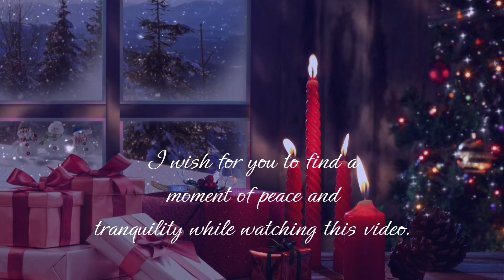🤶 Merry Christmas from Calm Vibes: A Holiday Special 🎅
⛄🎅🎄 Celebrating the most wonderful time of the year! Get into the holiday spirit with this festive Christmas video! From decorated trees and twinkling lights to gift exchanges and family gatherings, this video captures all the joy and magic of the holiday season. Whether you're celebrating with loved ones or enjoying a quiet evening at home, let this video bring some cheer to your holiday festivities. So sit back, relax, and let the holiday cheer wash over you as you watch this delightful Christmas music video. Happy holidays from Calm Vibes. 🦌 🧦

⛄🎅🎄 Feiern Sie die schönste Zeit des Jahres! Lassen Sie sich von diesem festlichen Weihnachtsvideo in Weihnachtsstimmung bringen! Von geschmückten Bäumen und blinkenden Lichtern über Geschenkaustausch und Familientreffen - dieses Video erfasst alle Freude und Magie der Weihnachtszeit. Ob Sie mit geliebten Menschen feiern oder einen ruhigen Abend zu Hause genießen, lassen Sie dieses Video Ihren Weihnachtsfesten Freude bringen. Setzen Sie sich zurück, entspannen Sie sich und lassen Sie die Weihnachtsfreude über Sie hinwegspülen, während Sie dieses entzückende Weihnachtsmusikvideo anschauen. Frohe Weihnachten von Calm Vibes.🦌🧦 weihnachten weihnachtsbaum weihnachtsferien weihnachtsemojies 🥳❄️🎶

⛄🎅🎄 ¡Celebrando el momento más maravilloso del año! Entra en el espíritu navideño con este video navideño festivo. Desde árboles decorados y luces parpadeantes hasta intercambios de regalos y reuniones familiares, este video captura toda la alegría y magia de la temporada navideña. Ya sea que estés celebrando con seres queridos o disfrutando de una tranquila noche en casa, deja que este video aporte un poco de alegría a tus festejos navideños. Así que siéntate, relájate y deja que la alegría navideña te inunde mientras miras este encantador video de música navideña. Felices fiestas de Calm Vibes. 🦌🧦 navidad árbolnavidad vacacionesdenavidad emojisdenavidad 🥳❄️🎶